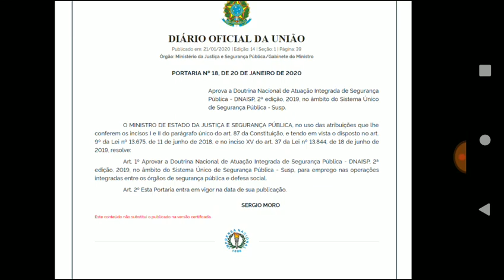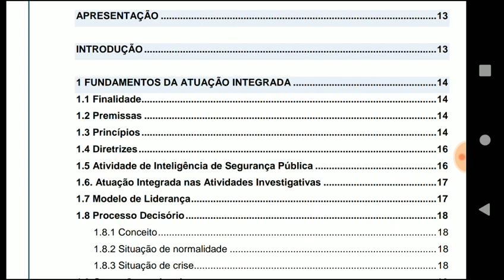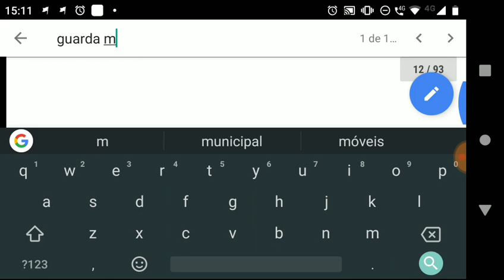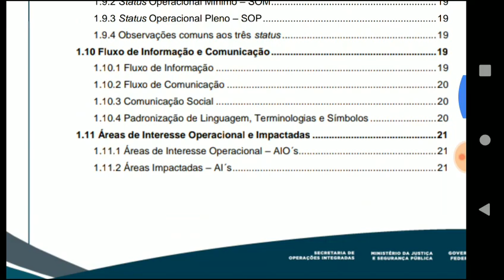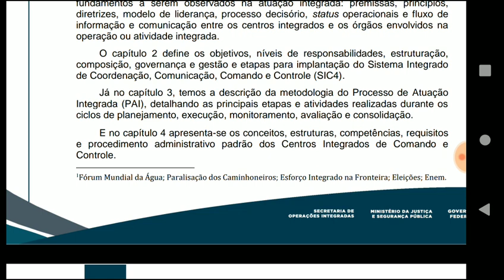Lamentável! A Guarda Municipal não foi sequer consultada! Doutrina de atuação integrada!